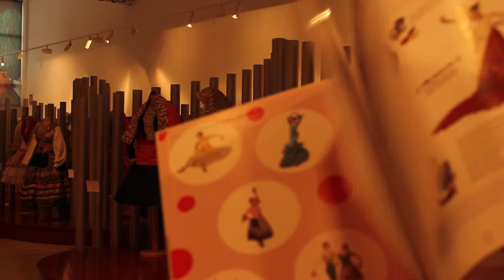Mi primer libro de Danza Española Ediciones andanzas en Museo Mariemma